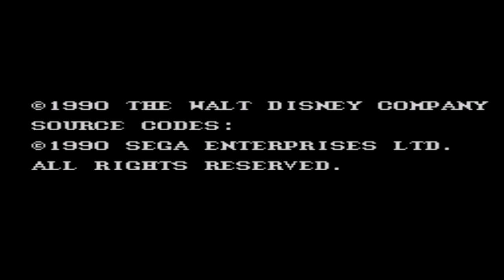Castle of Illusion (MASTER) - Parte Final - Mizrabel´s Castle - Rogério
Salve pessoal !! Último episódio de CoI para SMS, vamos finalmente salvar a Minnie das garras da bruxa Mizrabel, fase com vários segredos, algumas mortes e destaques para o esquema usado contra a Mizrabel, acho que vocês vão achar interessante, espero que tenham gostado do projeto e até o próximo !!

Comentem, Compartilhem e
Divirtam-se !!!